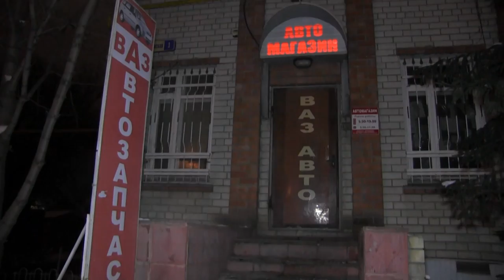В Саратове за серию краж из магазинов задержали преступную группу